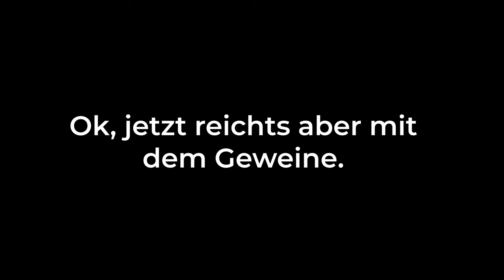AGENTUREN - Fluch und Segen für eure Reisen, Trekkings und Touren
Trekkings, Expeditionen und Co. sind eine tolle Sache. Und die meisten von euch organisieren sie über westliche Agenturen. Das hat aber Nachteile gegenüber den Locals, die man kennen sollte.

🔧 Meine Ausrüstung 🔧

Schuhe

Rucksäcke

Technisches